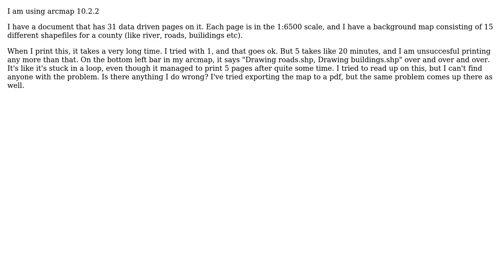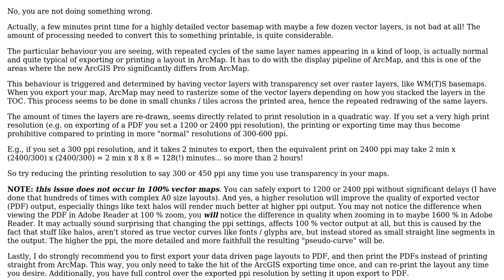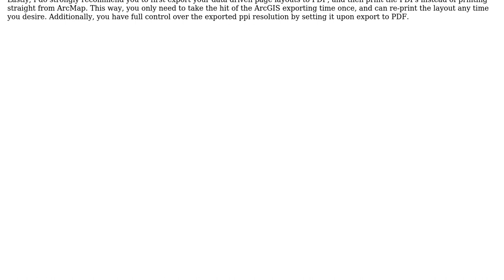GIS: Printing data driven pages takes a long time or not working (2 Solutions!!)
GIS: Printing data driven pages takes a long time or not working

With thanks & praise to God, and with thanks to the many people who have made this project possible! | Content (except music & images) licensed under CC BY-SA | Music | Images & others | With thanks to user PolyGeo user Marco_B user DOMINUS MIHI ADIUTOR user CCantey and the Stack Exchange Network Trademarks are property of their respective owners. You are responsible for your own actions.